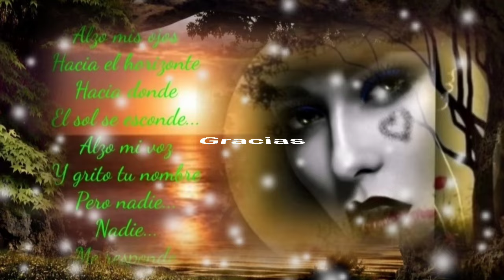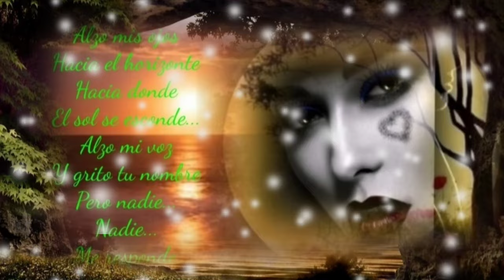Y COMO SIEMPRE SIGO SIENDO TU DAMA DE HIERRO LA QUE NUNCA TE DIRÁ QUE NO - MARISELA (serge djbcmx)